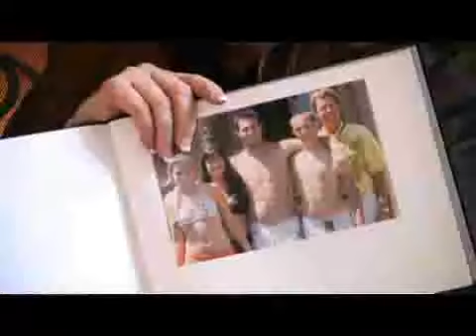Jeana Keough, The Real Housewives of Orange County - 2007-12-07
The Real Housewives of Orange County's Jeana Keough reflects on Christmas. Published on 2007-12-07